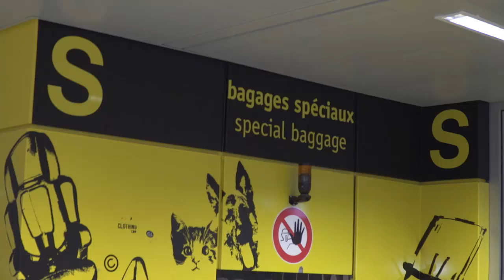Lady Ice - Le Retour De Goran Bezina